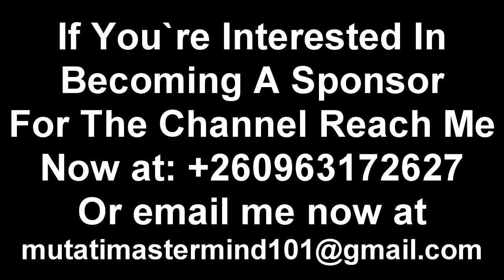This is One of the Reasons Why President HH Must Rule Zambia for 10 Years Plus “Watch The Entire Vid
This is One of the Reasons Why President HH Must Rule Zambia for 10 Years Plus “Watch The Entire Video”